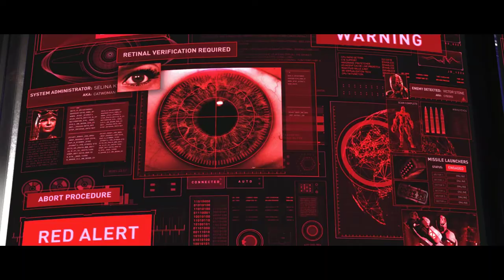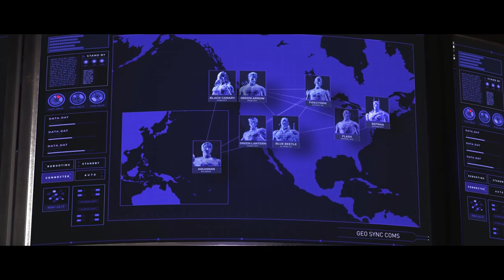[GG] Injustice 2 #3 : Cyborg & Catwoman, Wonder Woman, Supergirl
มาต่อกันที่พาร์ท 3 กันนะครับ :D
จากคราวก่อน แบทแมนแลซูเปอร์แมนได้ตกลงเป็นพันธมิตรชั่วคราวกันแล้ว แผนการแรกของแบทแมนคือต้องการฟื้นฟูระบบ Brother Eye เพื่อสอดส่องการเคลื่อนไหวของเบรนิแอคและใช้เพื่อสื่อสารในกลุ่มโดยไม่ให้อีกฝ่ายรู้ความเคลื่อนไหวของทีมได้ เพื่อการณ์นั้น ทีมเราจึงส่งไซบอร์กและแคทวูแมนเข้าไป แต่อีกฝ่ายก็เตรียมการป้องกันไว้อย่างดีแล้วนี่ซิ :(

GuG Social Profile .
• PC Gaming •
CPU : I7-6700k
M/B : Z170x gaming 7
RAM : 16 gb
VGA :  GTX 980 ti
• Gaming Gears •
Headset : 7.1 Strix DSP
Microphone : Razer seiren
Keyboard : Razer Blackwidow Stealth
Mouse :
Mouse Pad :
Mouse bungee :